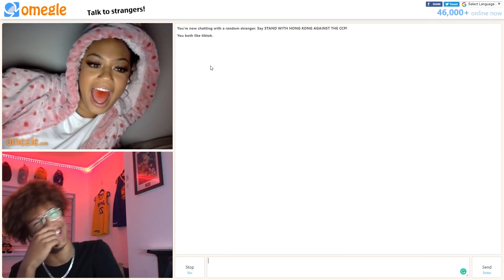"Candice D Fit in Your Mouth?" 😈